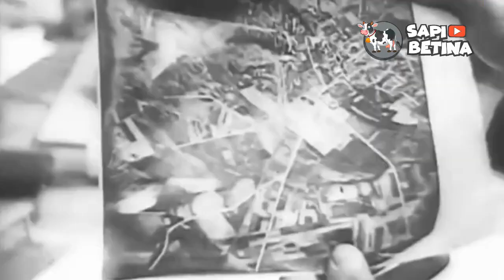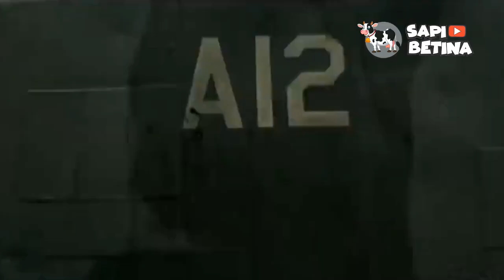OPERASI Militer Terbodoh dan Terkonyol yang Pernah Dilakukan Oleh SEKUTU!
Pulau Kiska di kepulauan Aleut merupakan satu-satunya wilayah Amerika Serikat yang dikuasai Angkatan Laut Jepang pada 7 Juni 1942.
Penguasaan kepulauan tersebut menjadi pukulan telak bagi Amerika sendiri dan juga ancaman tunggal negara tetangga yakni Kanada.
Oleh karena itu upaya merebut Pulau Kiska mulai dirintis pada akhir tahun 1942.
Kepala Operasi Angkatan Laut Amerika Laksamana Ernest Joseph King memerintahkan Laksamana Chester Nimitz untuk segera menyiapkan pasukan dalam merebut pulau Kiska.
Laksda Thomas Kinkaid ditunjuk sebagai komandan pasukan gabungan yang akan menyerbu Kiska dan pulau lainnya di kepulauan Aleut.
Pasukan Amerika akan mendarat di pantai selatan dan pasukan Kanada di pantai utara.
Operasi didukung lebih dari 40 kapal perang dari berbagai jenis dan lebih dari 250 pesawat.
Total pasukan sekutu berjumlah 34 ribu personil terdiri dari pasukan Amerika dan Kanada.